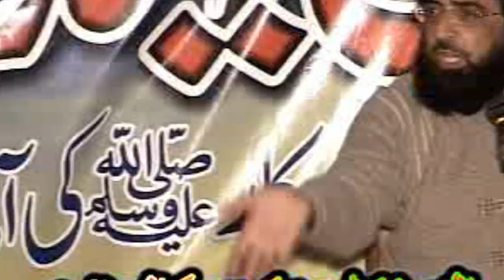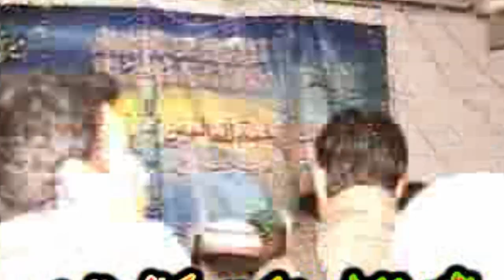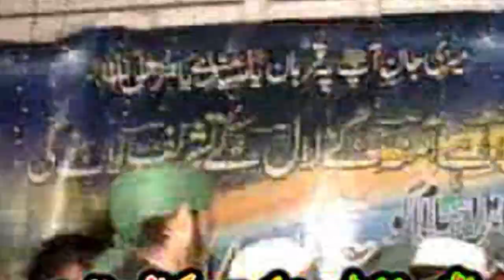Allama Moazm ul haq HD voice over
Dear viewers of HD voice over, Aalaam o Alaikum In this channel we only history of Islam Mysterious events with historical events The Prophets of Ikram - The glory of Ikram's Companions - Short videos of Ahadith In addition to stories and lessons Incidents, anecdotes, sayings, daily correction videos will be uploaded.